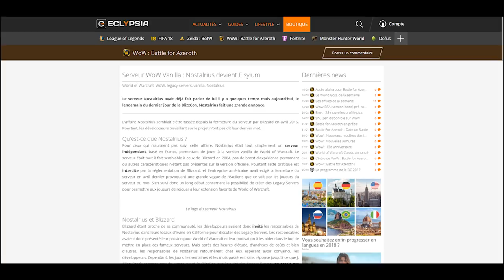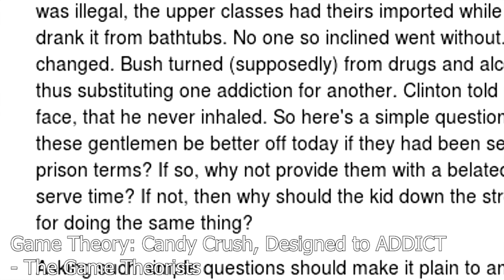WoW Classic - Mes attentes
Voilà une nouvelle grosse vidéo sur le sujet d'une sorte de remastered d'un petit MMO dont je ne sais pas trop si vous en avez entendu parler...
Je tiens à préciser une nouvelle fois que ce n'est que mon avis, je peux (et je vais) me tromper. Pour l'instant on ne sait rien de tout ça.
De plus je tiens à remercier le site Judgehype, un site web qui suit de manière très pro les jeux Blizzard. Il m'a permis de recueillir plein d'infos sur le sujet, mais surtout de regarder plein d'avis différents. N'hésitez pas à venir perdre du temps dessus, je le fais depuis quelques années et c'est super !

Infos utiles#